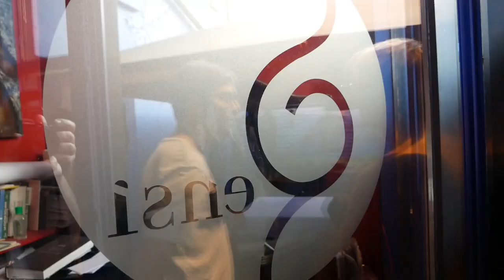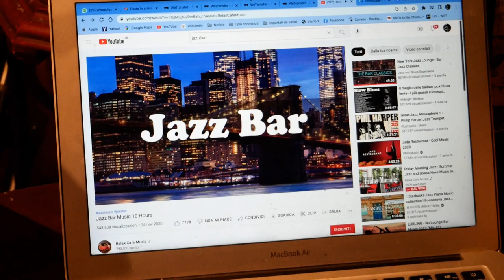У День Незалежності Бельгії українські виконавиці представили у Брюсселі зразки української культури